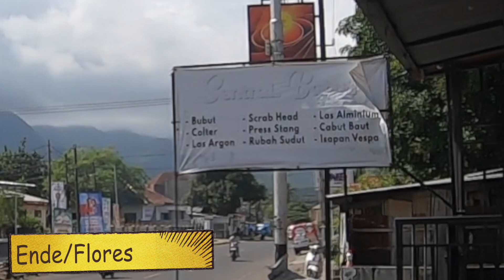Eps 18 - Touring Flores - Koka Beach - Around Indonesia on my Small Motorcycle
Today's short ride took us from the town of Ende, in the South of Flores, where I had my motorcycle serviced, to the well-known beach of Koka. On the way there I went up to Mount Kelimutu in an attempt to see the 3 lakes and enjoyed excellent twisty roads along the way.

Another Whiskey written and performed by BluesMates and used with permission.
/ IG and Facebook: @bluesmates_official / Look them up on Spotify!